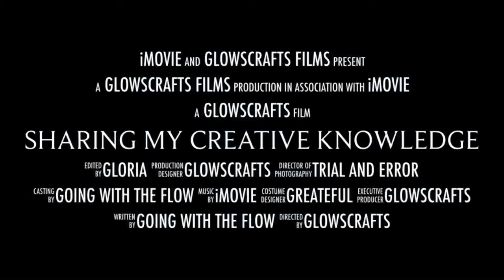GlowsCrafts Christmas Trailer Film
A few clips of me being creative recycling and clips of me knitting a tension sample on my Brother 881 knitting machine